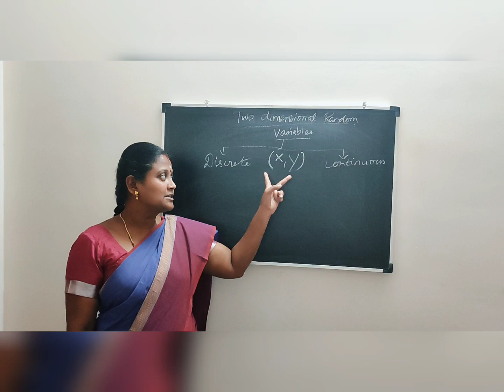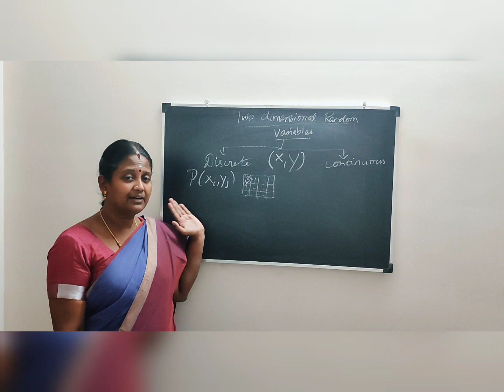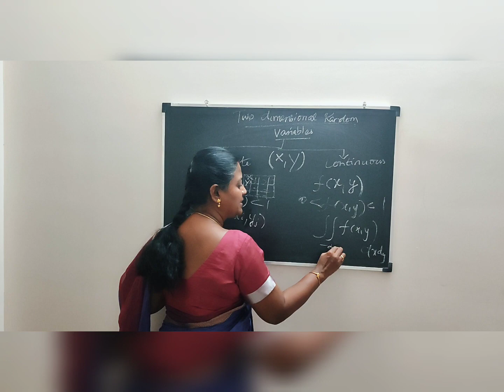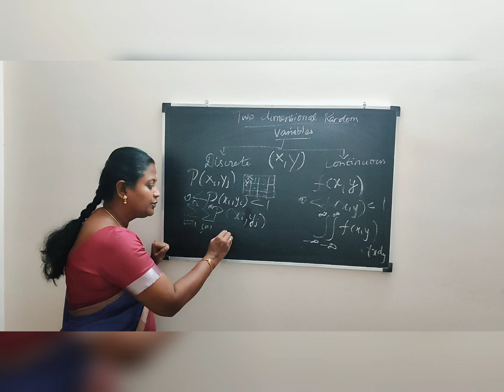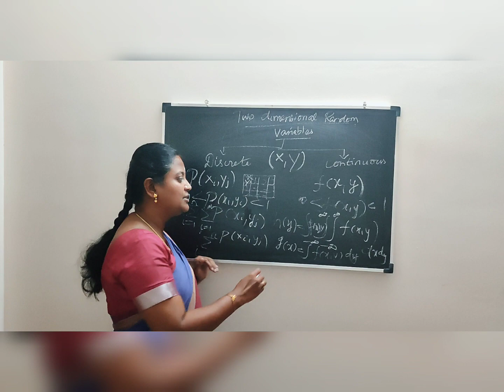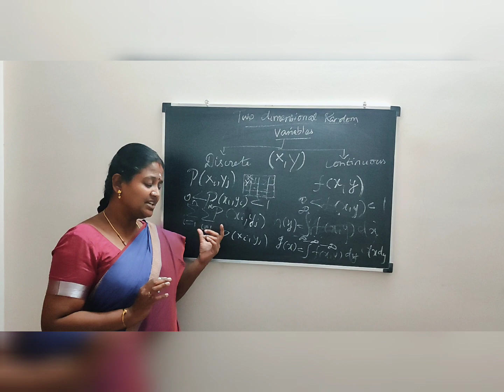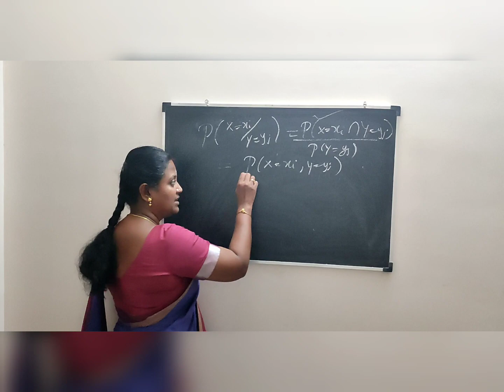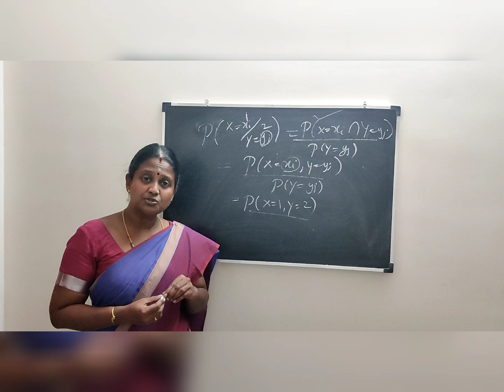Two dimensional Random variable: An introduction in Tamil